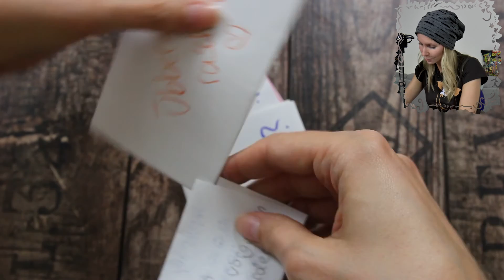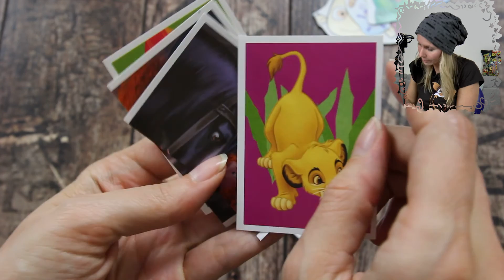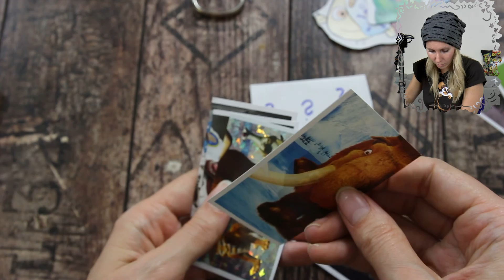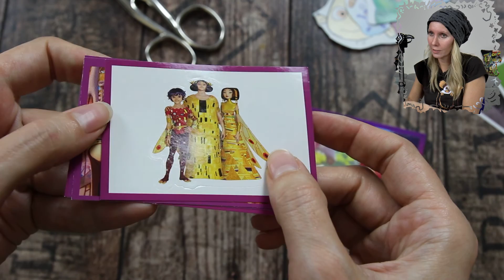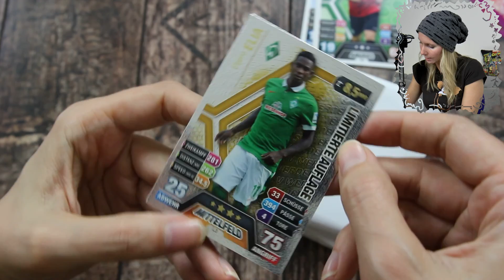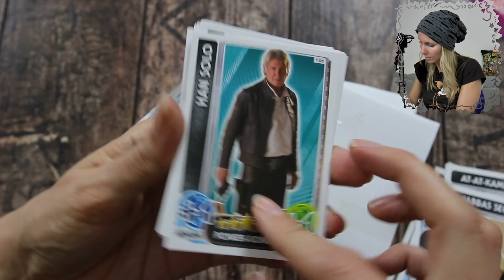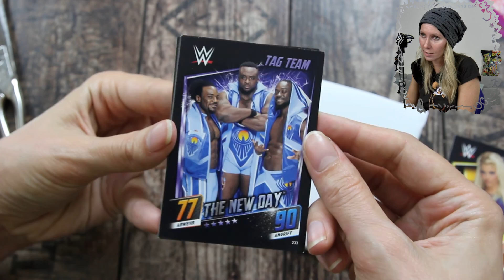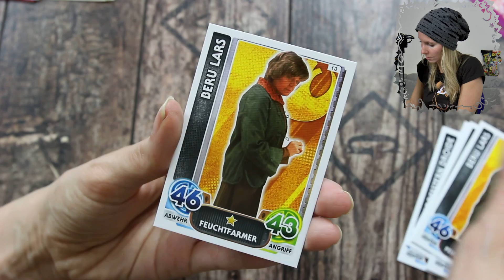Unposting #13 Endlich alle Sticker komplett! Tolle Post von Celine und Luna :D | Mailday | Zanzarah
Heute gibt es wieder zwei coole Briefe von Euch. Vielen lieben Dank an Celine und Luna :D! Meine Stickersammlung von den Lidl Ice Age Stickern ist jetzt komplett :).

Wenn ihr Eure Post in meinem Video sehen möchtet, könnt ihr mir gerne Briefe und Maxibriefe an mein Postfach schicken (bitte KEINE Pakete):

Zanzarah
Postfach 20 13 28
20203 Hamburg